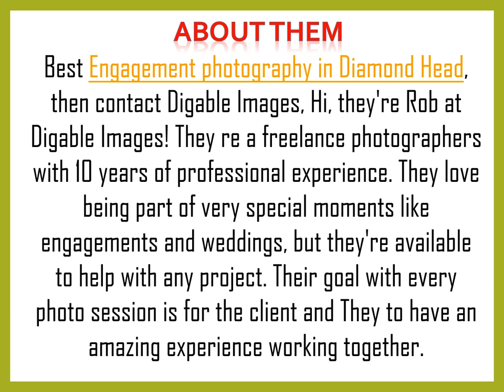Best Engagement photography in Diamond Head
Best Engagement photography in Diamond Head,then contact Digable Images, Hi, they're Rob at Digable Images! They re a freelance photographers with 10 years of professional experience. They love being part of very special moments like engagements and weddings, but they're available to help with any project. Their goal with every photo session is for the client and They to have an amazing experience working together.